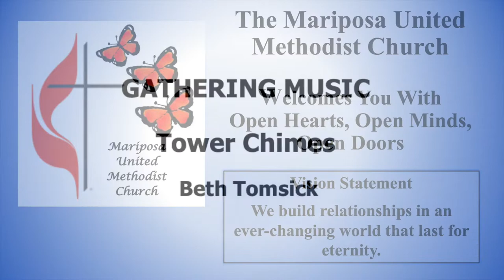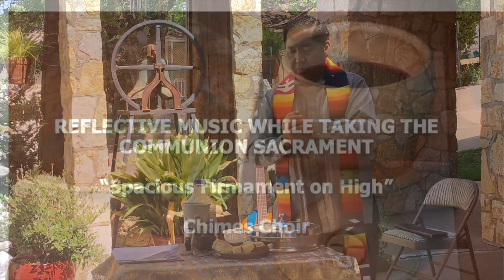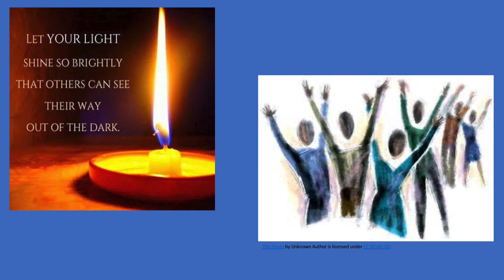June 5th 2022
Mariposa United Methodist Church
Pastor Mark Buenafe